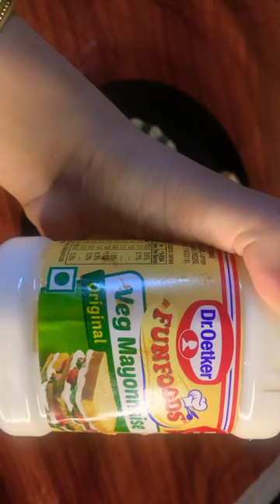Easy,Quick and Tasty cheese Corn Mayonnaise Sandwich | Simple Corn CheeseSandwich